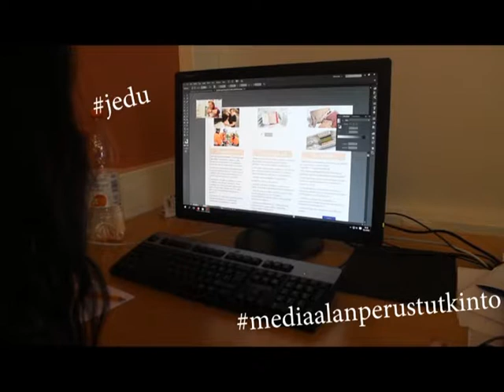Mediakoulutus esittelyvideo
mediapalvelujen toteuttajien harjoitustyönä tekemä esittelyvideo